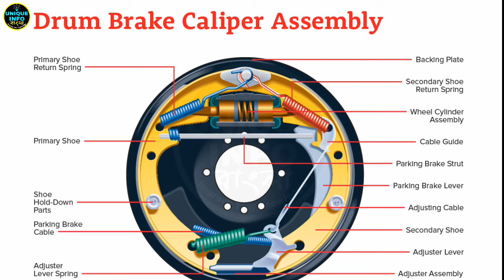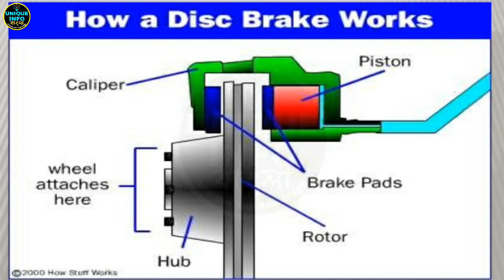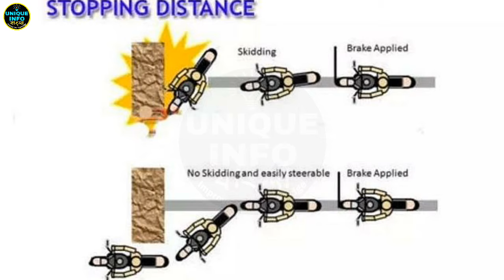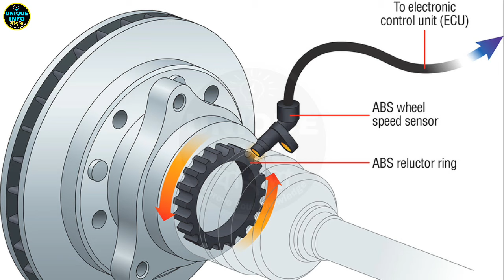[ABS] Anti-lock Braking System কি ? | ABS এর সম্পূর্ণ তথ্য যা আপনার জানা দরকার | Unique info bangla